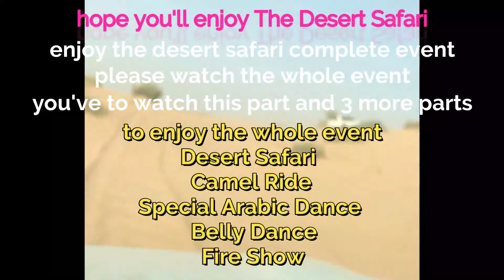DESERT SAFARI DUBAI - THE BEST THINGS TO DO IN DUBAI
DESERT SAFARI,
It is one of the best thing to have experience of desert safari, where you can also enjoy multiple other entertaining shows like belly dances, special arabic dances, fire shows, dune bashing, camel rides, sand drifting etc.

Its a full event and to cover all event I have to make 4 parts of it otherwise its gonna be a lengthy video.